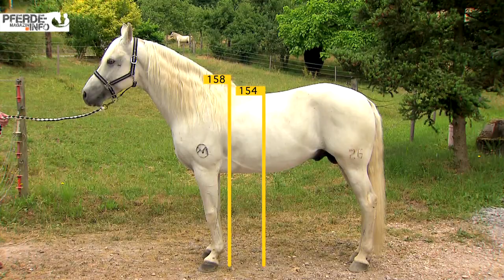Rasseportrait Mangalarga Marchador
Nichts macht mehr Spaß, als auf einem Mangalarga Marchador durch das Gelände zu reiten. Absolut trittsicher in unebenem Gelände, zuverlässig und leicht regulierbar und nicht zu vergessen der beinahe erschütterungsfreie zusätzliche Gang – das perfekte Pferd für Sport und Freizeit! Den ganzen Artikel mit noch mehr Infos findest du kostenlos

Über uns:
ist das Online-Magazin für Reitbegeisterte und Pferdefreunde im Internet! Aktuell, vielseitig, interaktiv, hochwertig und spannend präsentieren wir tolle Rasseportraits, Gesundheitsbeiträge, Pferdeausbildung & Pferdeerziehung und interessante Themenspecials rund um die Themenwelten Pferd, Reiten und Fahren.